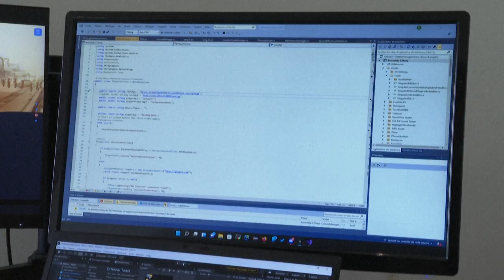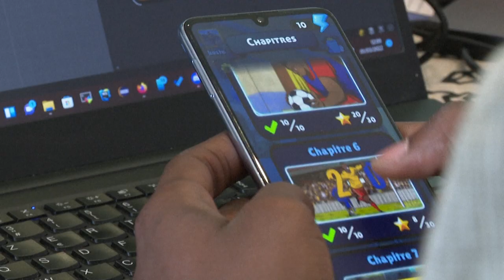Central African developer tells African stories through video games | AFP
Inspired by famous footballers and other African heroes, 27-year-old Teddy Kossoko creates video games with the aim of promoting the "cultural richness" of his native continent. "As Africans, we start with an historical disadvantage. (...) We must teach young people to love themselves, to value themselves," he tells AFP from his home in Toulouse, France, as he outlines his latest creation, "Golden Georges", whose main character is inspired by Liberian football legend and current president George Weah.